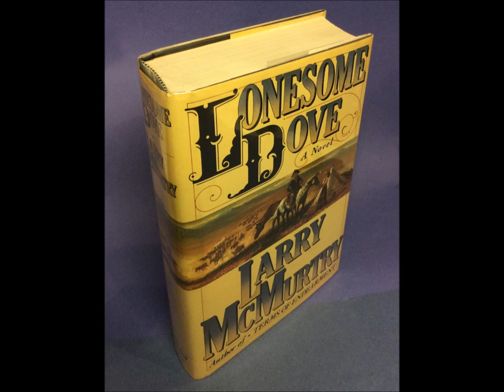W. Kandinsky reads 'Lonesome Dove', Part 1 (4 of 7)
The late great audiobook narrator Wolfram Kandinsky reading 'Lonesome Dove' by Larry McMurtry.  This is part one of the novel, the fourth of its seven parts. Please note in the comments any technical issues you may find.